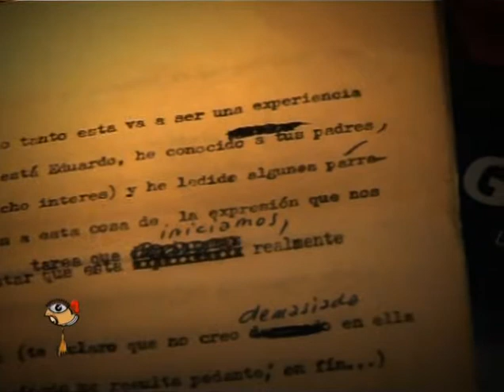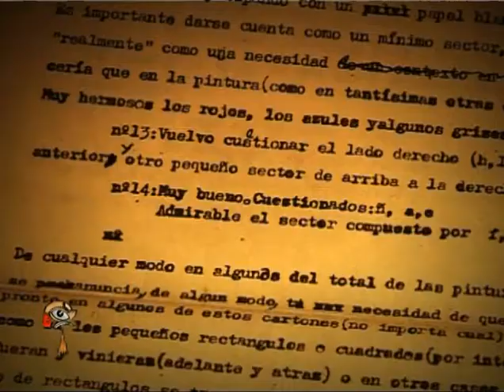La vida es arte - A Gorriarena con cariño - 16/11/07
Germán Gargano cuenta cómo Carlos Gorriarena le esnseñó a pintar por carta cuando estaba en la cárcel en los años negros de la dictadura.
Buscá notas, talleres, curiosidades y otras yerbas en elblogdelavidaesarte.wordpress.com (más)